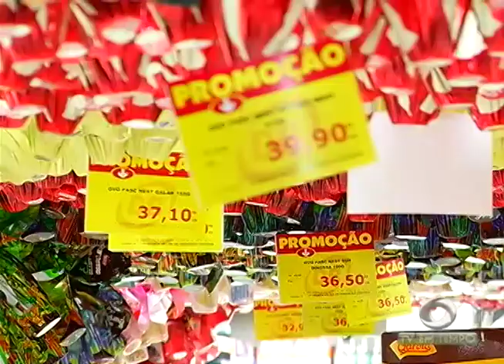Jejuardes: Oitenta pessoas são presas em operação da secretaria de segurança pública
02º BLOCO JORNAL 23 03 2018 - Jejuardes: Oitenta pessoas são presas em operação da secretaria de segurança pública